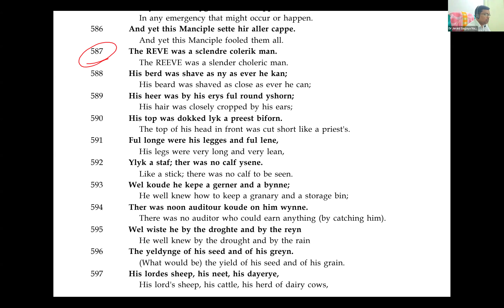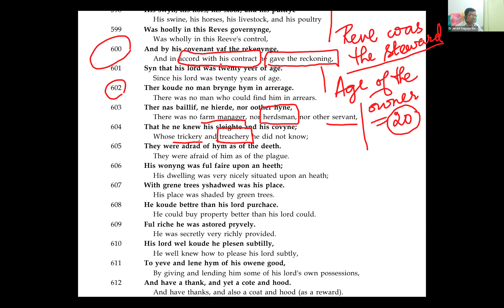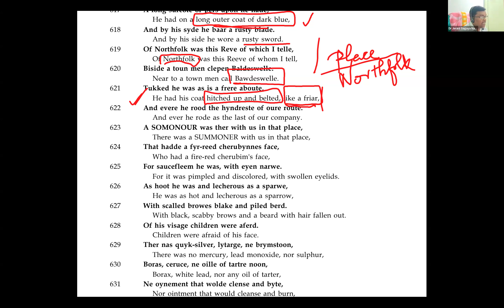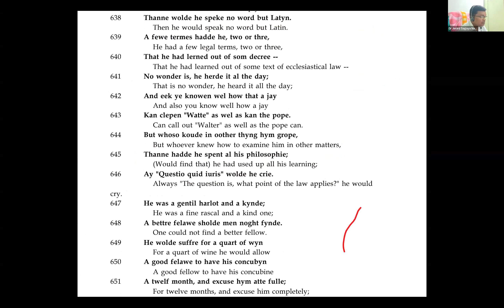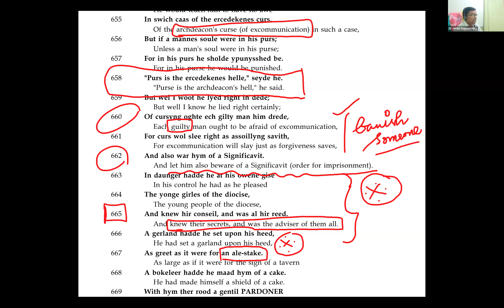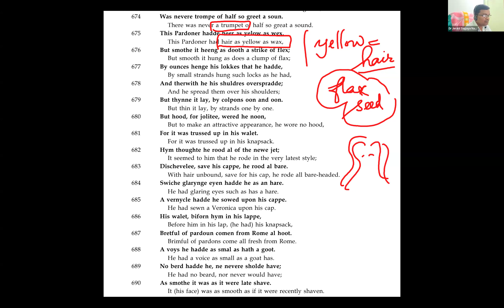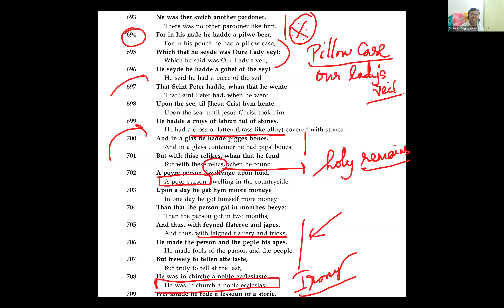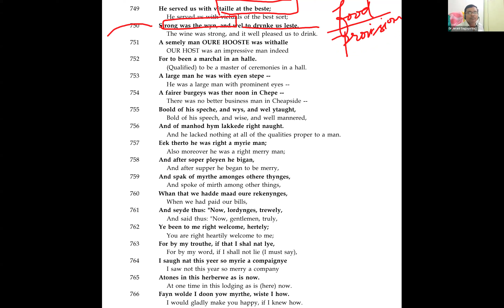PROLOGUE TO CANTERBURY TALES (REEVE TO HOST) (CLASS RECORDING VIDEO - 6)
PROLOGUE TO CANTERBURY TALES (REEVE TO JOLLY HOST OF TABARD) (CLASS RECORDING VIDEO - 6)  @jsn_englishlearning